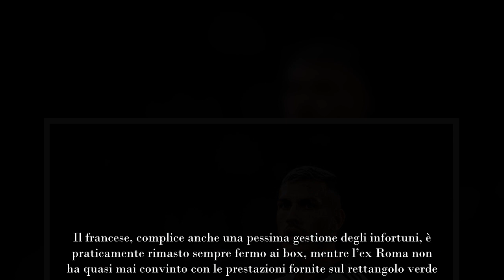Paredes, addio Juventus ma rimane in Serie A va alla rivale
Si avvicina l’addio a fine stagione di Paredes, pronto ad essere scaricato dalla Juventus: l’argentino è però pronto ad approdare alla rivale a sorpresa.

Con la stagione pronta ad entrare nella fase finale e più calda, in casa Juventus si tirano anche le somme sull’ultimo calciomercato estivo, che ad oggi si sta dimostrando non del tutto azzeccato sul fronte acquisti. Tra i più grandi flop di mercato figurano in primis i casi riguardanti il centrocampo bianconero, che sulla carta doveva uscire decisamente rinforzato dopo la sessione estiva. Invece ad oggi sia Pogba che Paredes, ovvero i due colpi più importanti compiuti in mezzo al campo, si stanno rivelando come due clamorosi flop.